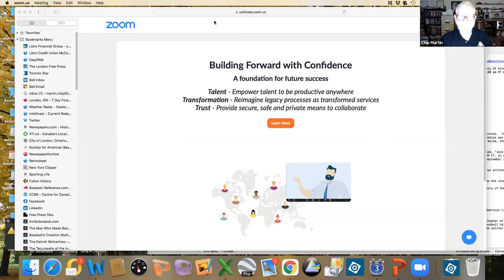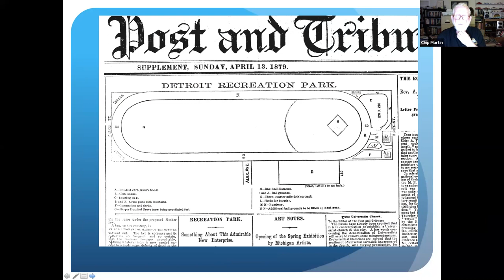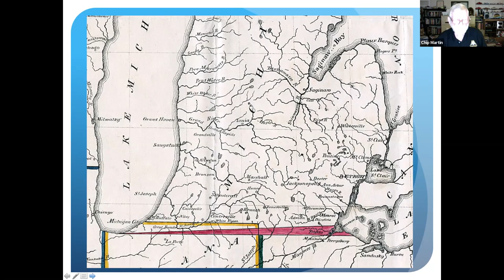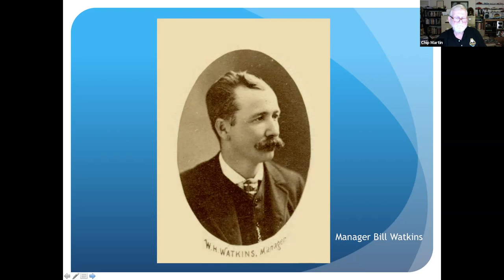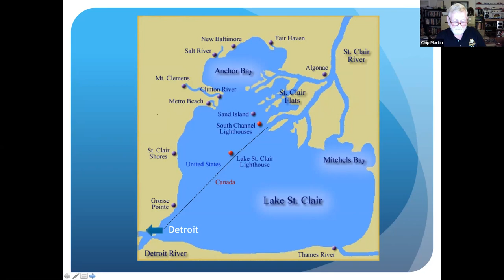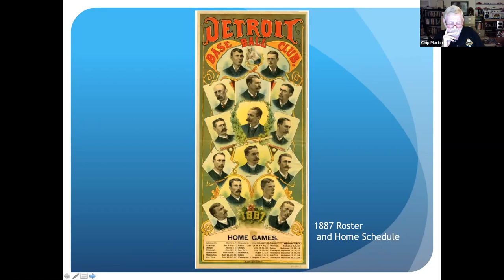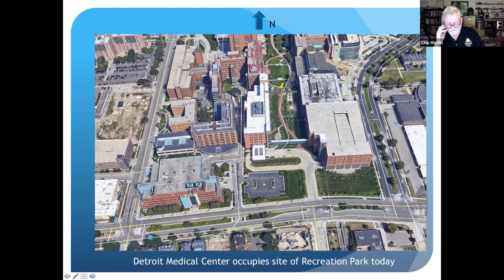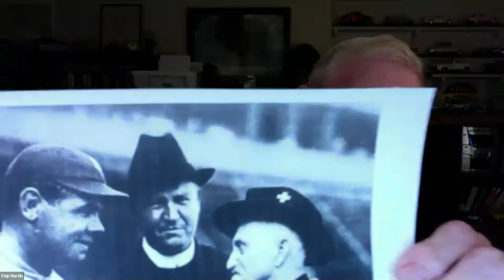SABR 19th Century Speaker Series: Brian "Chip" Martin, "Detroit Wolverines"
SABR's Nineteenth Century Committee is holding a monthly speaker series on Zoom. On Tuesday, April 13, 2021, our guest speaker was Brian "Chip" Martin, who gave a presentation on “Kidnapping Their Way to Glory: The Detroit Wolverines."

To learn more, or to sign up for a monthly or annual SABR membership, visit SABR.org.